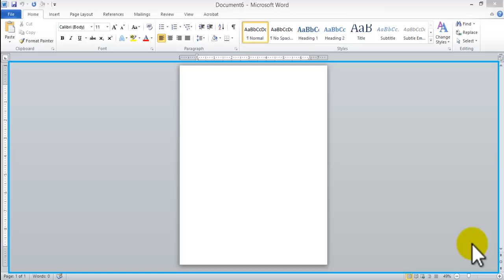how to create Letterhead using Microsoft Word. Inserting graphics